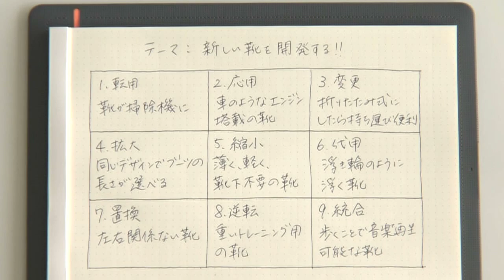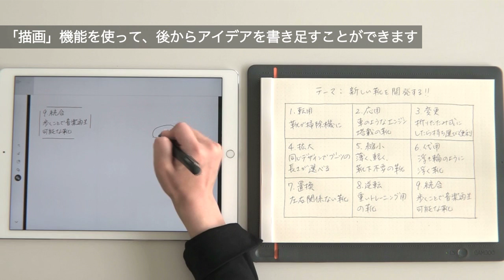複数の着眼点からアイデアを生み出す 「オズボーンのチェックリスト」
「オズボーンのチェックリスト」とは、ブレインストーミングを考案したアレックス・Ｆ・オズボーン氏によるアイデア発想法です。

9つのチェックリスト（問いかけ）によりアイデアを発想していくやり方で、会議などでアイデアを検討する際に、より多角的な視点からアイデアを生み出すことができます。また、一人でアイデアを深める際にも活用できます。